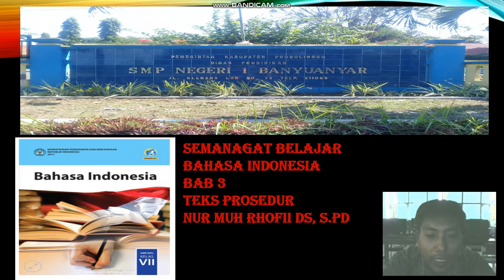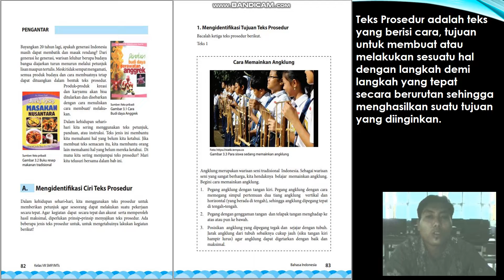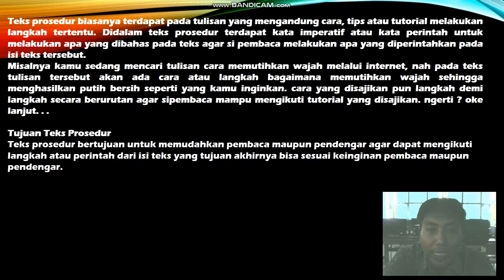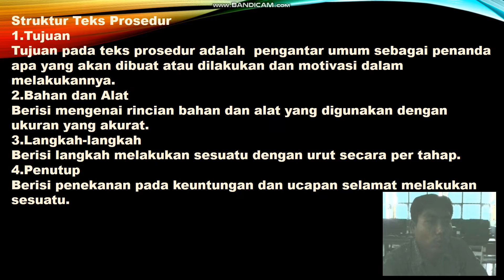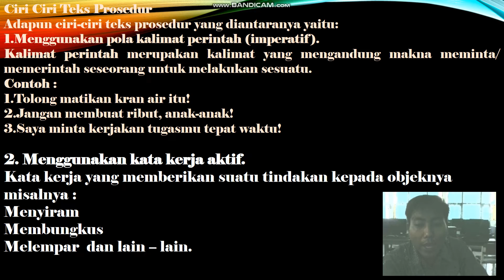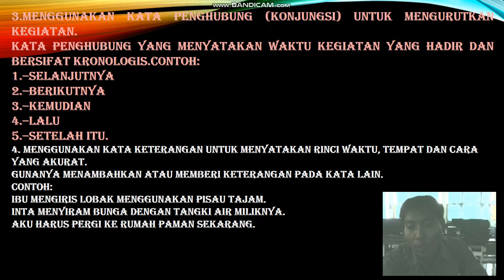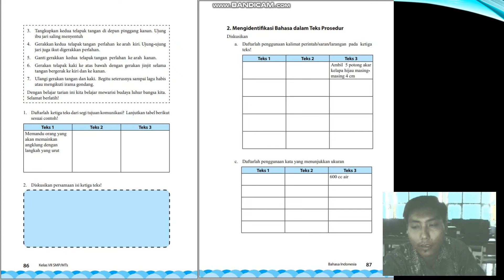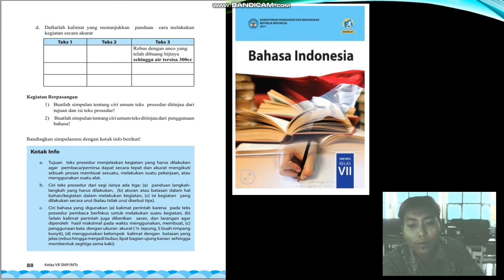TEKS PROSEDUR KELAS VII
SILAHKAN KALIAN SIMAK VIDIONYA, UNTUK KELAS VII MATERI TEKS PROSEDUR DAN KERJAKAN TUGASNYA LALU KIRIM TUGAS KALIAN.